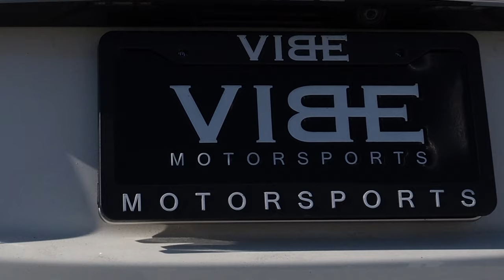Rolls Royce Dawn on Forgiato wheels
Wheel Brand: Forgiato
Wheel Model: Tec 3.1
Wheel Size: 22x9 Front & 22x10.5 Rear

Wheel Finish: Brushed Face w/ Chrome Lip using RR caps